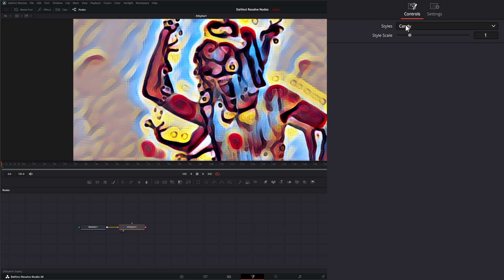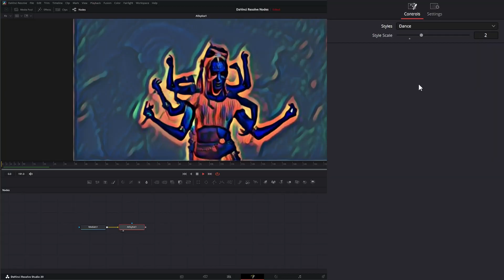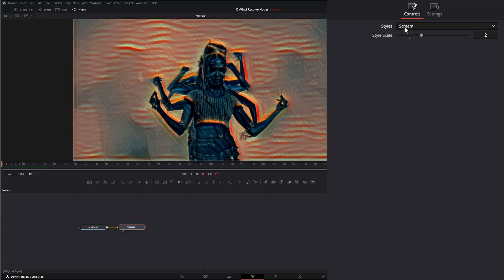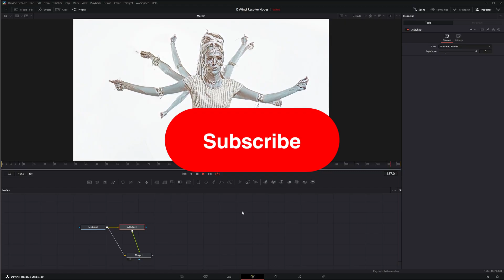DaVinci Resolve 20 Fusion Stylize Node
Daily node breakdown of Resolve FX nodes used with DaVinci Resolve 20 Fusion as OFX nodes. In today's node we cover the Resolve FX Stylize Node.